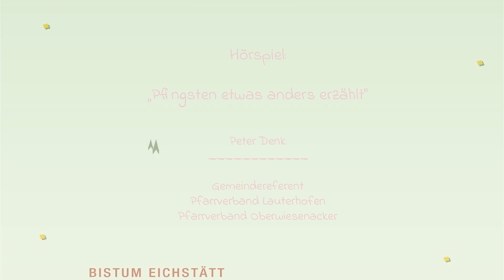Hoffnungsfunke: "Pfingsten etwas anders erzählt" - ein Hörspiel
Ein Hörspiel, das uns in die Zeit des Pfingstwunders zurück versetzt: Das ist der aktuelle Hoffnungsfunke aus dem Bistum Eichstätt. Gemeindereferent Peter Denk schickt uns mitten hinein: "Da heulte und brauste ein Sturm durch das Haus..."
Untermalt ist das Hörspiel mit seinen Bildern aus Island, der "Insel aus Feuer und Eis".